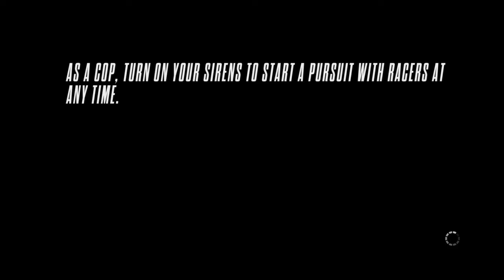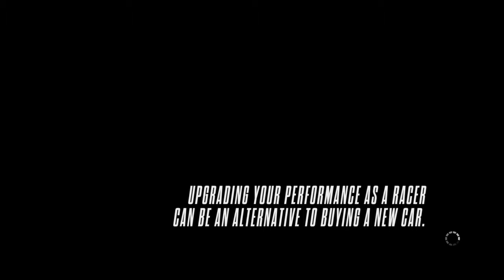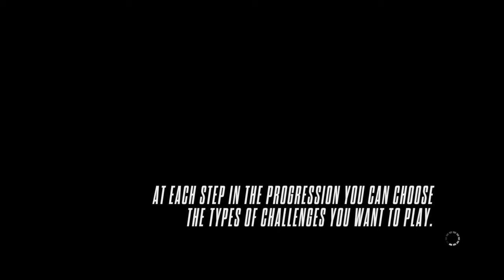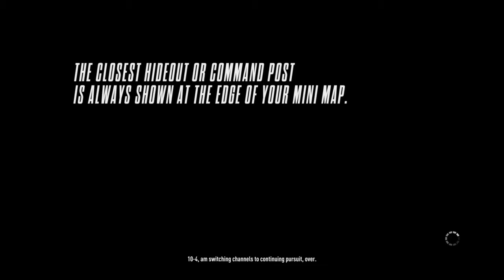Need for Speed™ Rivals: 2nd unlock in Chapter 7: A Ferrari!